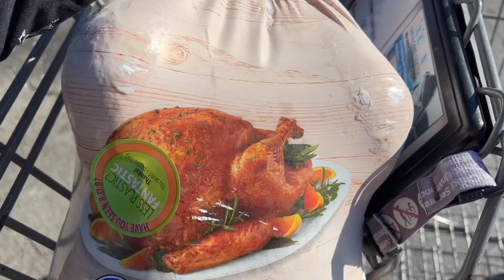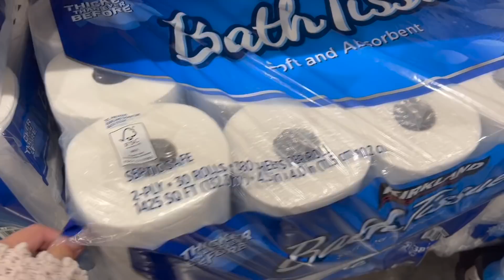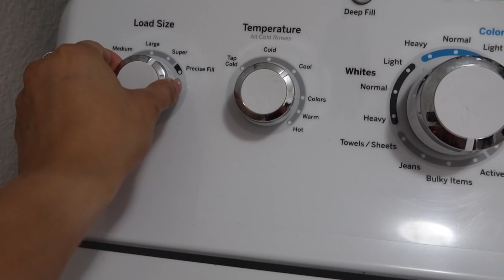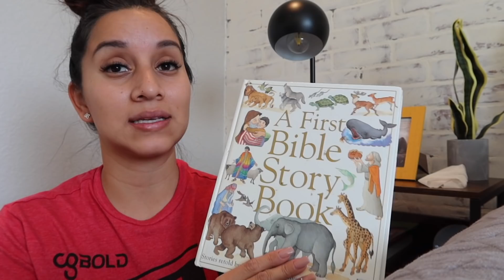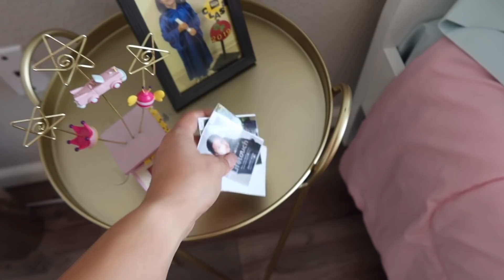SE LLENÓ NUESTRA CASA! | VALIÓ LA PENA TODO EL ESFUERZO!🦃🍂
👨‍👩‍👧‍👦❤️SIGUENOS👨‍👩‍👧‍👦❤️